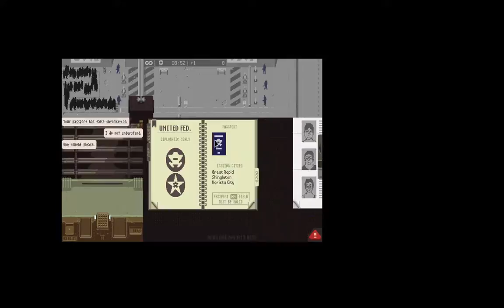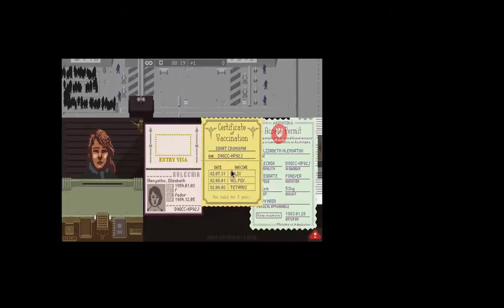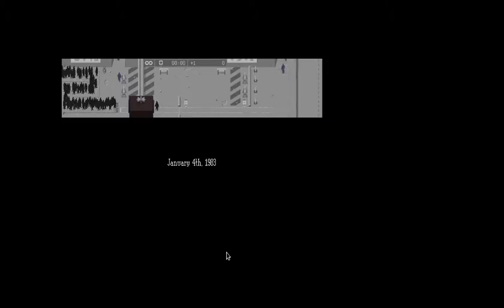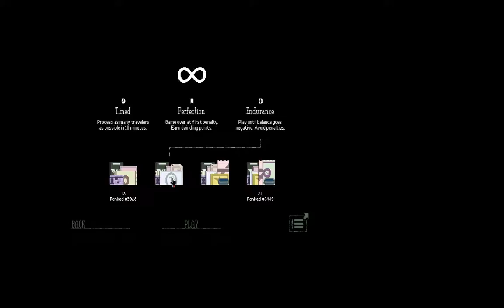IT NEVER ENDS | Papers please E2 (final)